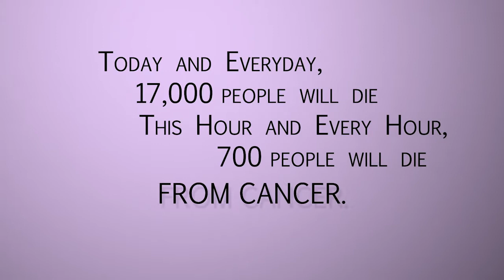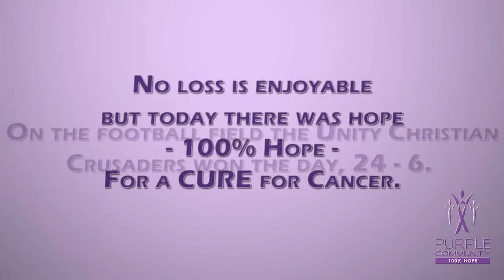9/21/2012 South Christian Sailors v. Unity Christian Crusaders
Purple Out for Cancer!

After a lack luster preformance the previous week, will the Sailors reboound?